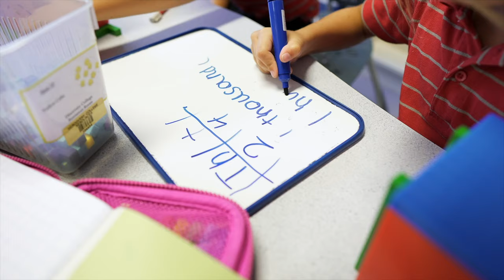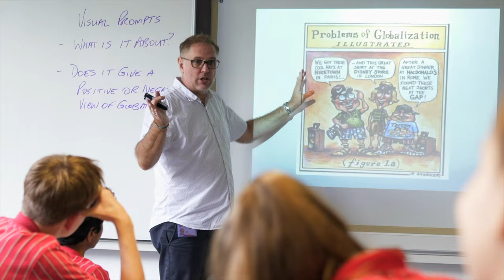Discovery College, Hong Kong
Discovery College is an IB curriculum, thru-train school located in beautiful Discovery Bay, Hong Kong.  Everyday, incredible things happen under our roof...